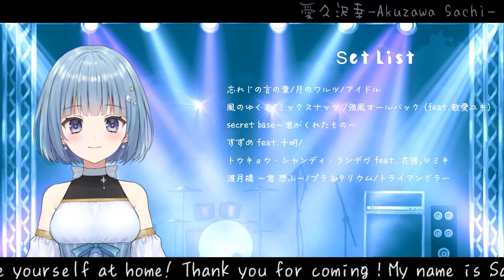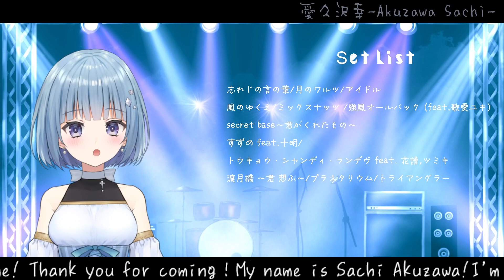トライアングラー【歌枠切り抜き】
こんにちは！愛久沢幸（あくざわさち）です！
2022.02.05  Vtuberになりました！（セルフパパ）

ゲームの動画投稿や配信を楽しくやってます！
配信しながら、オリジナル絵本動画を作るため、動画、イラストの勉強中！
２０２２年はマルチクリエイターを目指します！

My name is Sachi Akuzawa!
Welcome to my Happy Channel!

※I can speak a little English.
But I want to study English!(^ω^)